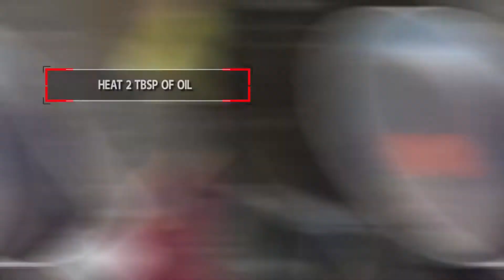Making Cabbage & Bean Curd Salad @ Home (Chinese Vegetarian Recipe)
Welcome to my Asian kitchen. My name is Xiao Wei and my goal is to make your kitchen simple and exciting. Ever since my Mother showed me how to cook at an early age, I have always had a strong passion for Cooking. My family still live in Inner Mongolia in the northern part of China, where I visit each year and pick-up new Chinese recipes.

Ingredients:
150g Red Cabbage
50g Bean Curd
3 Cloves Garlic
2 Spring Onions
3 Dried Red Chillies
1 Tbsp Red Sichuan Peppercorns
1 Tbsp White Vinegar
1 Tbsp Sugar

Method:
 1. Separate the red cabbage leaves and soak in cold water for 30 minutes.
 2. Finely chop the garlic, the spring onions and roughly chop the chillies.
 3. Cut the bean curd into very thin threads then place in a large bowl.
 4.  Cut the red cabbage into very thin threads and place in the bowl with the bean curd.
 5. Heat 2 Tbsp of oil in the pan and add the red peppercorns (Sichuan pepper).
 6. Fry for 5 mniutes then remove peppercorn from the wok.
 7. Add chillies and spring onions into the wok, fry for a minute, then remove from heat to cool.
 8. Pour the cooled oil onto the red cabbage and bean curd.
 9. Add the garlic, vinegar, sugar and salt. Then mix well
 10. Transfer onto a dish and serve.